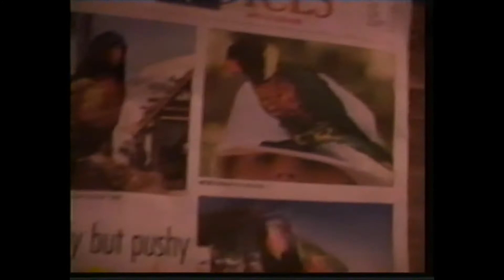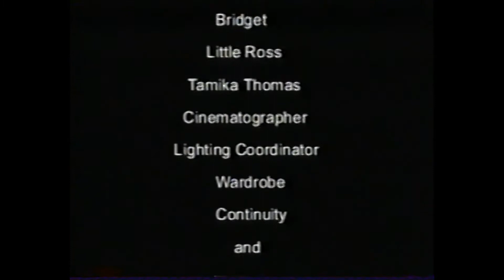BEWARE short film and Behind the Scenes